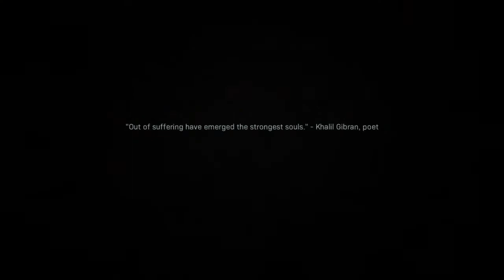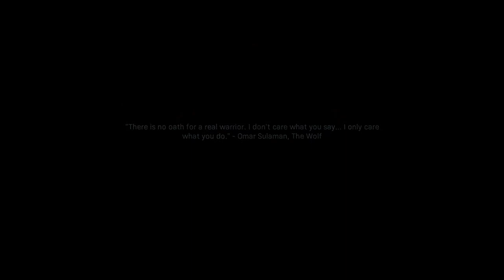Call of Duty®: Modern Warfare® Walkthrough Part 5